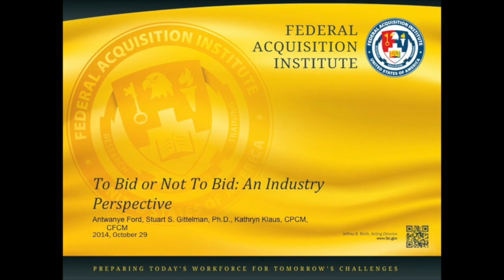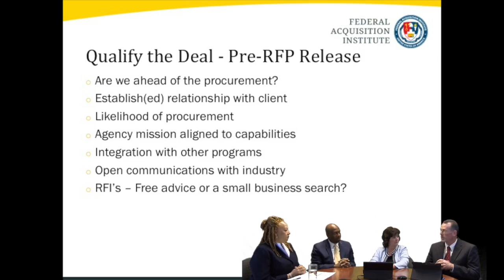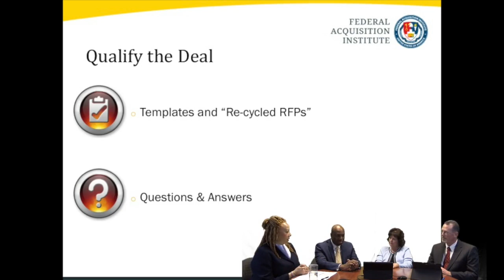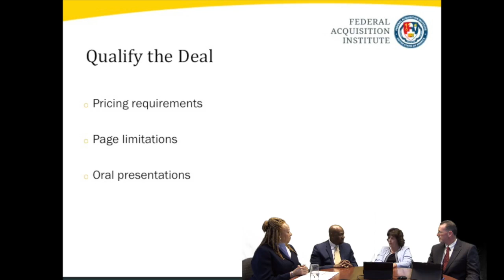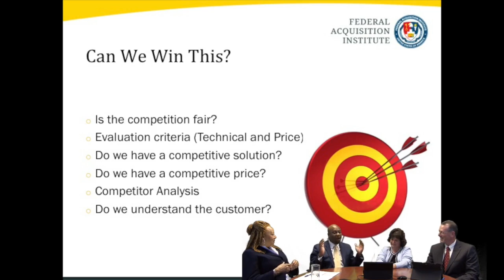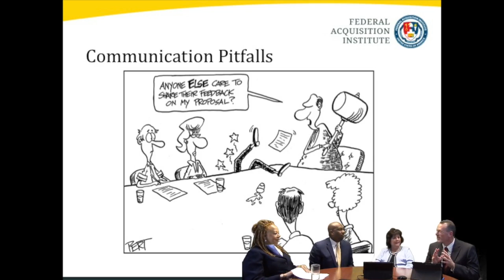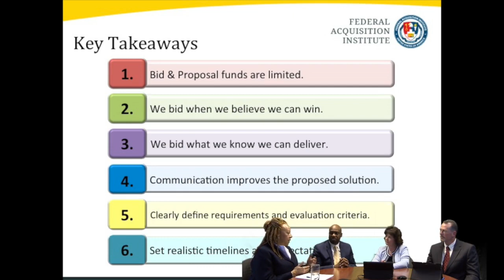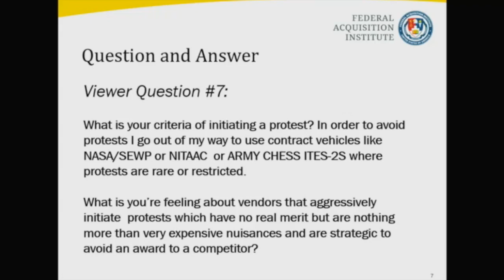Lifting the Curtain: To Bid or Not to Bid